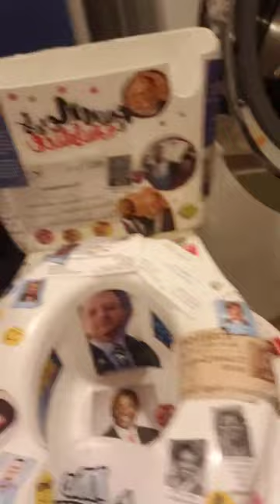Boyd Rutherford Aruna Miller Wes Moore Gov Hogan SHORTY 2011 Kidnapping by Scott Shellenberger FACT